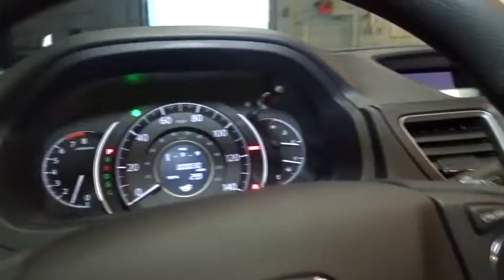2016 Honda CR-V Hillside, Newark, Union, Elizabeth, Springfield, NJ 161224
Bluetooth Handsfreelink Wireless Phone Connectivity,Radio: AM/FM/CD Audio System w/6 Speakers -inc: 160-Watts, 7 display w/high-resolution WVGA (800x480) electrostatic touch-screen, customizable feature settings, Bluetooth streaming audio, Pandora Internet radio compatibility, USB/display audio interfaces, MP3/Windows Media Audio (WMA) playback capability, Radio Data System (RDS) and Speed-Sensitive Volume Control (SVC),Audio Theft Deterrent,Integrated Roof Antenna,Radio w/Seek-Scan, Clock and Steering Wheel Controls,Body-Colored Power Side Mirrors w/Convex Spotter and Manual Folding,Body-Colored Rear Bumper w/Colored Rub Strip/Fascia Accent and Black Bumper Insert,Liftgate Rear Cargo Access,Body-Colored Door Handles,Body-Colored Front Bumper w/Colored Rub Strip/Fascia Accent and Black Bumper Insert,Speed Sensitive Variable Intermittent Wipers,Tires: P225/65R17 102T All-Season,Wheels: 17 Alloy,Chrome Side Windows Trim and Black Front Windshield Trim,Deep Tinted Glass,Express Open/Close Sliding And Tilting Glass 1st Row Sunroof w/Sunshade,Clearcoat Paint,Programmable Aero-Composite Halogen Daytime Running Headlamps w/Delay-Off,Steel Spare Wheel,Compact Spare Tire Mounted Inside Under Cargo,Black Grille w/Chrome Surround,Fully Galvanized Steel Panels,Front Fog Lamps,Fixed Rear Window w/Fixed Interval Wiper, Heated Wiper Park and Defroster,Tailgate/Rear Door Lock Included w/Power Door Locks,Black Bodyside Cladding and Black Wheel Well Trim,Sliding Front Center Armrest and Rear Center Armrest,Roll-Up Cargo Cover,4-Way Passenger Seat -inc: Manual Recline and Fore/Aft Movement,Engine Immobilizer,Valet Function,Remote Releases -Inc: Mechanical Fuel,Heated Front Bucket Seats -inc: driver's seat w/10-way power adjustment and power lumbar support,Gauges -inc: Speedometer, Odometer, Engine Coolant Temp, Tachometer, Trip Odometer and Trip Computer,Manual Tilt/Telescoping Steering Column,Cargo Space Lights,2 Seatback Storage Pockets,Front Map Lights,Perimeter Alarm,Trip Computer,Rear Cupholder,Power Rear Windows and Fixed 3rd Row Windows,Front Cupholder,Power 1st Row Windows w/Driver 1-Touch Up/Down,Driver And Passenger Visor Vanity Mirrors w/Driver And Passenger Illumination,Systems Monitor,60-40 Folding Split-Bench Front Facing Flip Forward Cushion/Seatback Rear Seat,5 Person Seating Capacity,Full Cloth Headliner,Full Carpet Floor Covering -inc: Carpet Front And Rear Floor Mats,Locking Glove Box,Driver Foot Rest,2 12V DC Power Outlets,Fade-To-Off Interior Lighting,Interior Trim -inc: Metal-Look Instrument Panel Insert, Metal-Look Console Insert, Chrome And Metal-Look Interior Accents,Seats w/Premium Cloth Back Material,Cloth Seat Trim,Carpet Floor Trim,Day-Night Rearview Mirror,Full Floor Console w/Covered Storage, Mini Overhead Console w/Storage, Conversation Mirror and 2 12V DC Power Outlets,Manual Adjustable Front Head Restraints and Manual Adjustable Rear Head Restraints,Remote Keyless Entry w/Integrated Key Transmitter, Illuminated Entry, Illuminated Ignition Switch and Panic Button,Urethane Gear Shift Knob,Delayed Accessory Power,Compass,Instrument Panel Bin, Driver / Passenger And Rear Door Bins,Cloth Door Trim Insert,Power Door Locks w/Autolock Feature,HVAC -inc: Underseat Ducts and Console Ducts,Outside Temp Gauge,Air Filtration,Analog Display,Proximity Key For Doors And Push Button Start,Cruise Control w/Steering Wheel Controls,Manual Air Conditioning,36-Amp/Hr 410CCA Maintenance-Free Battery,Strut Front Suspension w/Coil Springs,Transmission: Continuously Variable w/Sport Mode,Single Stainless Steel Exhaust,Front And Rear Anti-Roll Bars,Gas-Pressurized Shock Absorbers,Multi-Link Rear Suspension w/Coil Springs,Electric Power-Assist Speed-Sensing Steering,Engine: 2.4L I-4 16-Valve DOHC i-VTEC,4-Wheel Disc Brakes w/4-Wheel ABS, Front Vented Discs, Brake Assist and Hill Hold Control,Permanent Locking Hubs,15.3 Gal. Fuel Tank,Automatic Full-Time All-Wheel Drive,5.048 Axle Ratio,GVWR: TBD,Electronic Stability Control (ESC),Dual Stage Driver And Passenger Seat-Mounted Side Airbags,Right Side Camera and Rear Camera,Right Side Camera and Back-Up Camera,Outboard Front Lap And Shoulder Safety Belts -inc: Rear Center 3 Point, Height Adjusters and Pretensioners,Low Tire Pressure Warning,Rear Child Safety Locks,Airbag Occupancy Sensor,Dual Stage Driver And Passenger Front Airbags,Curtain 1st And 2nd Row Airbags,Side Impact Beams,Honda LaneWatch Right Side Camera,Back-Up Camera,ABS And Driveline Traction Control